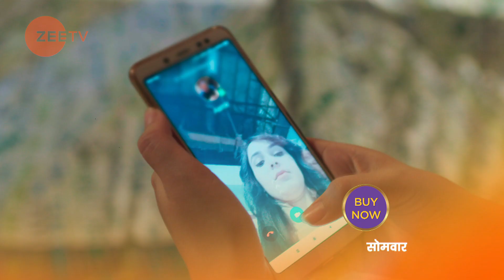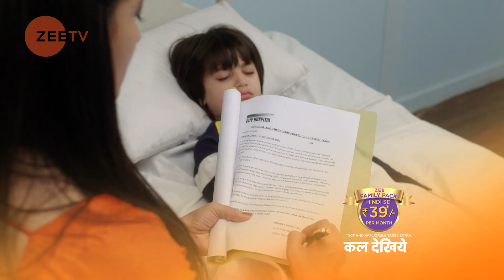Ishq Subhan Allah | 242 Webisode | Zara and Kabir | Romantic Hindi TV Serial ZeeTV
Ishq Subhan Allah: Kabir and Zara interpret the Islam in different ways but fight all odds to forge a life togetherClick Here to Subscribe Channel Will the couple reunite after a series of tumultuous events drive them apart?